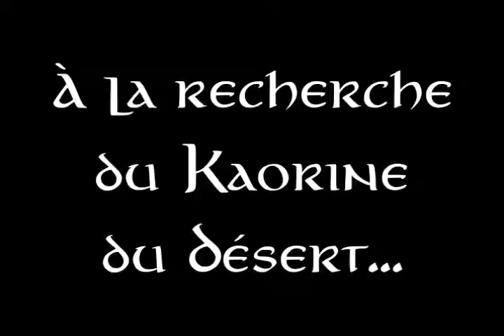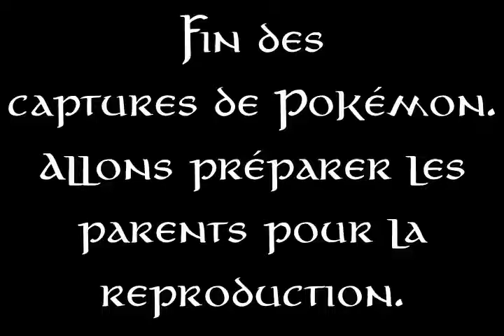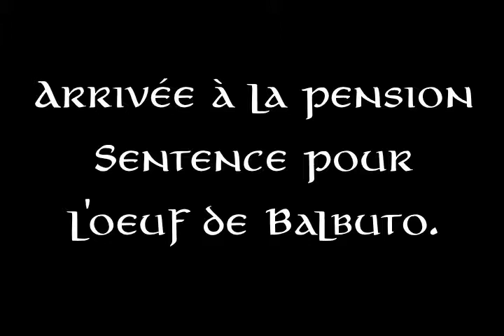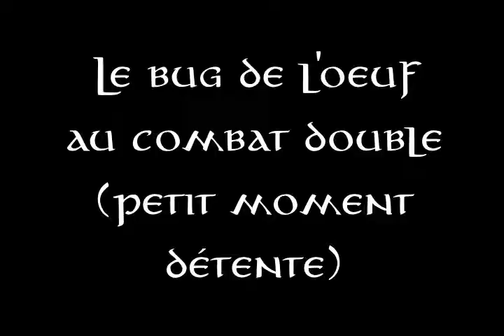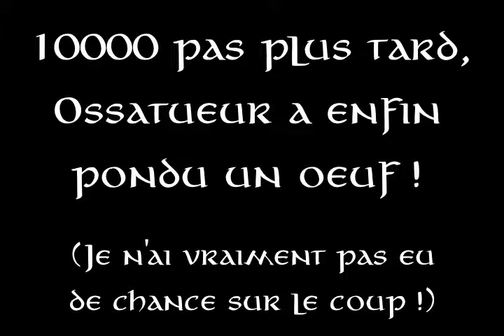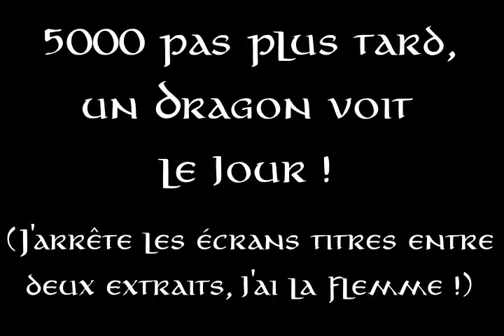Pokémon Éclat Pourpre EP20 - Le Pokédex du Désert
Épisode spécial Pokédex après avoir atteint Villacambris. Au menu : la capture des derniers pokémons du désert, beaucoup d'incubation d'oeufs (merci au Métamorph gagné au Casino de Valsegas), la résurrection de nos 5 fossiles trouvés au désert sans oublier quelques évolutions au Square Duo.

Les 5 premières minutes sont dans le désert. Kaorine aura été le plus coriace et j'aurai même shassé 2 shinys avant lui.
A partir de 5:30 , je commence la reproduction des Pokémons. Et ô miracle, malgré l'absence de sexe, Kaorine peut bien faire un oeuf de Balbuto avec Métamorph. Heureusement si je veux les 386 pokémons du Pokédex, car Balbuto est introuvable à l'état sauvage.

9:55 - Je vous montre un bug marrant au Square Duo : comment faire combatte un oeuf non éclos (et le voir KO^^). Je finis ensuite mes incubations et fait évoluer Minidraco et Carapuce en respecrtivement Draco et Carabaffe.

Enfin, à 14:30 , j'ai terminé ma reproduction. Je m'occupe donc de l'ultime tâche pour compléter au maximum mon Pokédex avant le septième badge : ressusciter les 5 fossiles trouvés dans la route 14 et faire évoluer au niveau 40 les 4 pokémons préhistoriques qui le demandent.
344 Pokémon capturés à la fin de l'épisode... plus que 42 pour devenir le Maître Pokémon ! :p